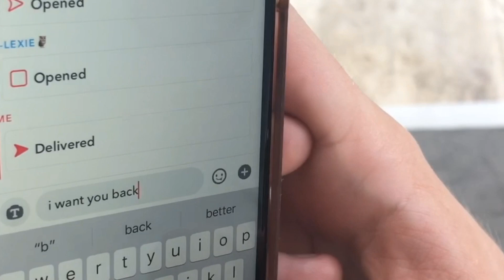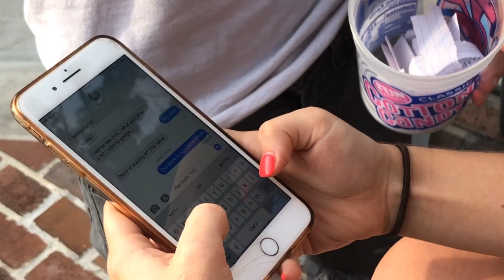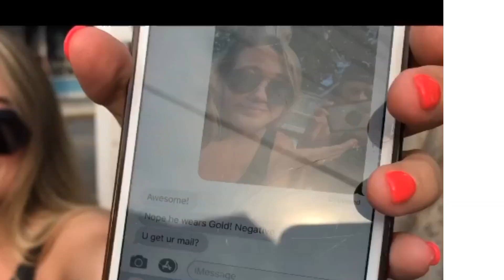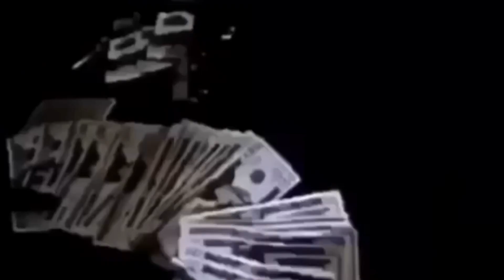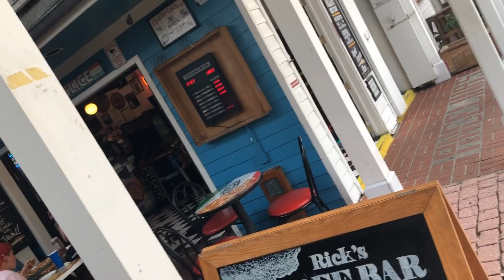Making People Take Dares From A Cup